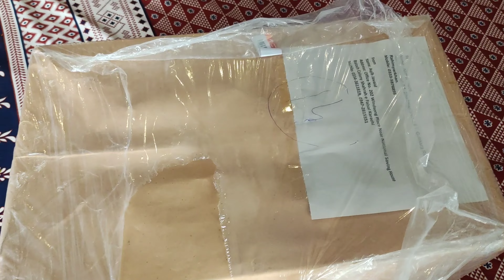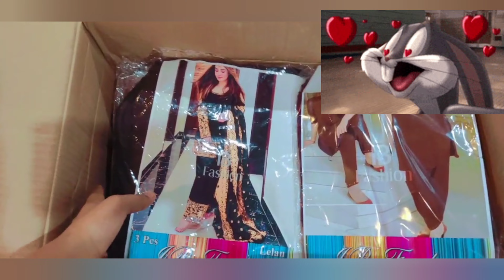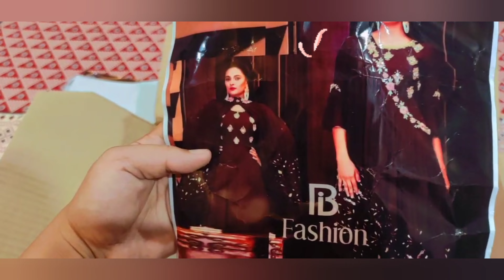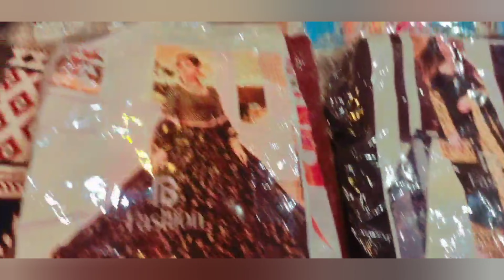beautiful dresses My new beautiful PR 😍 🥰👗